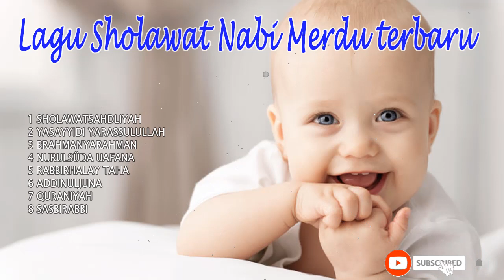SHOLAWAT MERDU PENGANTAR TIDUR SHOLAWAT PAGI HARI SHOLAWAT NABI SHOLAWAT TERBARU MENYENTUH